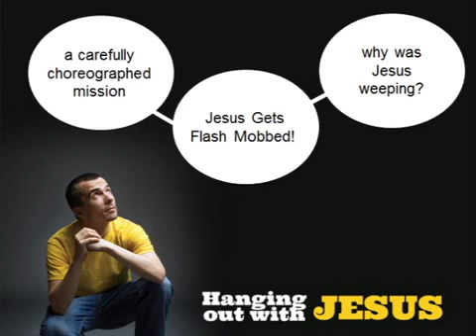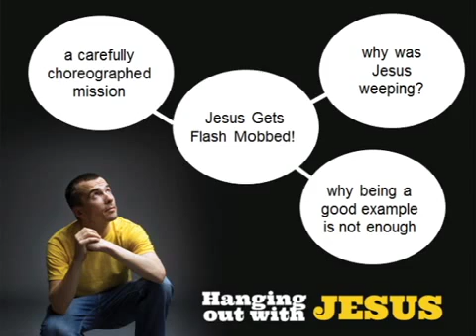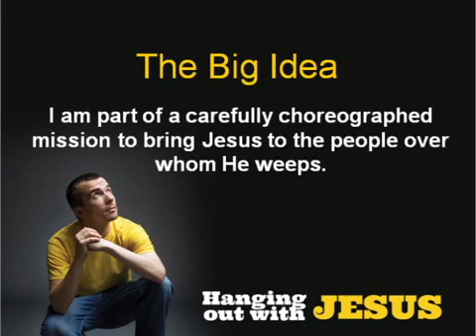Jesus Gets Flash Mobbed!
The Big Idea: I am part of a carefully choreographed mission to bring Jesus to the people over whom He weeps.

Chances are you have wept over someone you love who doesn't believe in Jesus. You've wracked your brain about how to get through, but nothing seems to work. Jesus went so far as to ride a donkey in order to persuade people to believe in Him. Join us and find out why, and what happened when he did. And in the process, you'll learn something that might help you with the people you would most like to see come to Christ.

Matthew 21:1-17, Mark 11:1-11, Luke 19:29-44, John 12:12-19